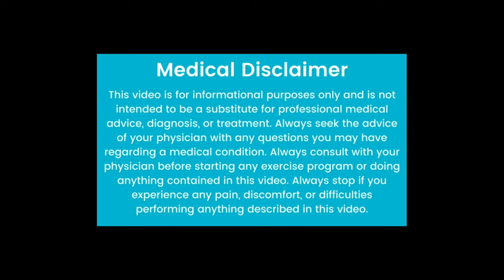Mirena क्या होता है?# कैसे लगाया जाता है # कैसे काम करता है फायदे और नुकसान # contraindications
Mirena is a hormonal intrauterine device (IUD) that can provide long-term birth control (contraception).

The device is a T-shaped plastic frame that's inserted into the uterus, where it releases a type of the hormone progestin. To prevent pregnancy, Mirena:

Thickens mucus in the cervix to stop sperm from reaching or fertilizing an egg
Thins the lining of the uterus and partially suppresses ovulation

Why it's done
Mirena offers effective, long-term contraception. It can be used in premenopausal women of all ages, including teenagers.

Among various benefits, Mirena:

Eliminates the need to interrupt sex for contraception
Doesn't require partner participation
Can remain in place for up to seven years
Can be removed at any time, followed by a quick return to fertility
Can be used while breast-feeding — although you may need to wait six to eight weeks after having a baby so that you don't risk injuring the uterus during placement
Doesn't carry the risk of side effects related to birth control that contains estrogen

Mirena can also decrease:

Severe menstrual pain and pain related to the growth of uterine-lining tissue outside the uterus (endometriosis)
The risk of pelvic infection
The risk of endometrial cancer
Because of these noncontraceptive benefits, Mirena is often prescribed for women with:

Heavy menstrual bleeding
Cramping or pain with periods
Endometriosis
Unusual growth of the lining of the uterus (endometrial hyperplasia)
Unusual growth of uterine-lining tissue into the muscular wall of the uterus (adenomyosis)
Anemia
Fibroids

Mirena isn't appropriate for everyone. Your health care provider may discourage use of Mirena if you have:

Breast cancer, or have had it
Uterine or cervical cancer
Liver disease
Uterine conditions, such as fibroids, that interfere with the placement or retention of Mirena
A pelvic infection or current pelvic inflammatory disease
Unexplained vaginal bleeding
Tell your health care provider if you:

Take any medications, including nonprescription and herbal products
Have diabetes or high blood pressure
Have a heart condition or have had a heart attack
Have migraines
Have blood-clotting problems or have had a stroke
Recently gave birth or are breast-feeding

Mirena is generally safe. But it's important to remember that:

Mirena doesn't protect against STIs.
Rarely, insertion of Mirena causes perforation of the uterus. The risk of perforation might be higher when inserted during the postpartum period.
Side effects associated with Mirena include:

Headache
Acne
Breast tenderness
Irregular bleeding, which can improve after six months of use
Mood changes
Cramping or pelvic pain
It's also possible to expel Mirena from your uterus. You may be more likely to expel Mirena if you:

Have never been pregnant
Have heavy or prolonged periods
Have severe menstrual pain
Previously expelled an IUD
Are younger than age 20
Had Mirena inserted immediately after childbirth

Your health care provider may recommend removal of Mirena if you develop:

A pelvic infection
Inflammation of the endometrium (endometritis)
Endometrial or cervical cancer
Pelvic pain or pain during sex
Very severe migraine
A significant increase in blood pressure, or have a stroke or heart attack
Possible exposure to an STI

While you're using Mirena, contact your health care provider immediately if you:

Think you may be pregnant
Have unusually heavy, persistent vaginal bleeding
Have abdominal pain or pain during sex
Have an unexplained fever
Have unusual or foul-smelling vaginal discharge, lesions or sores
Develop very severe headaches or migraines
Have yellowing of the skin or eyes
Were exposed to an STI
Can no longer feel the IUD strings, or they suddenly seem longer

How you prepare
Your health care provider will evaluate your overall health and do a pelvic exam before inserting Mirena. You may be screened for STIs.

Mirena can be inserted:

Anytime during your menstrual cycle if you're not pregnant. You might need to take a pregnancy test to confirm you're not pregnant.
Immediately after a pregnancy termination.
Immediately after delivering a baby vaginally or by cesarean section — although insertion immediately after vaginal delivery increases the risk of expelling Mirena

Removal
Mirena can remain in place for up to seven years. To remove Mirena, your health care provider will likely use forceps to grasp the device's strings and gently pull. The device's arms will fold upward as it's withdrawn from the uterus.

Light bleeding and cramping is common during removal. Rarely, removal can be more complicated.